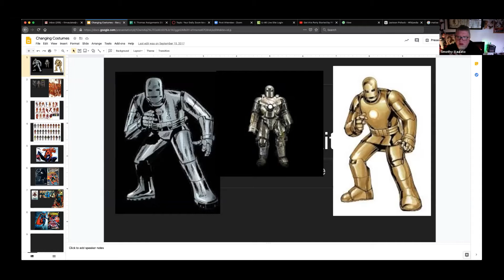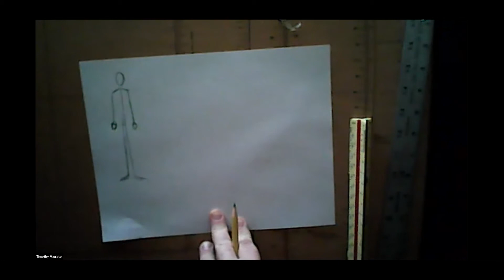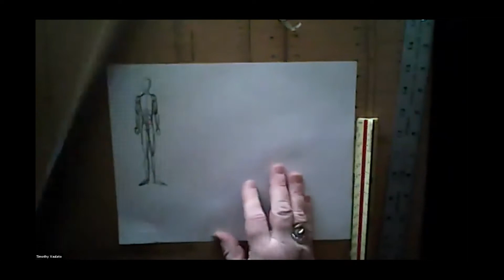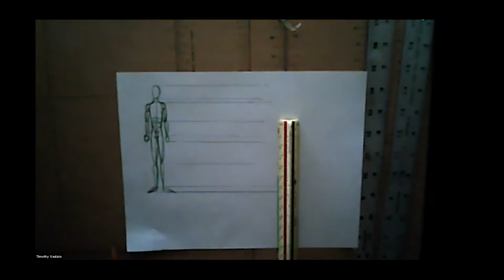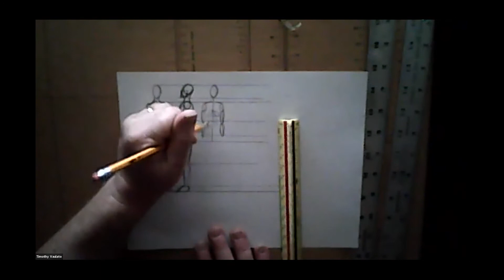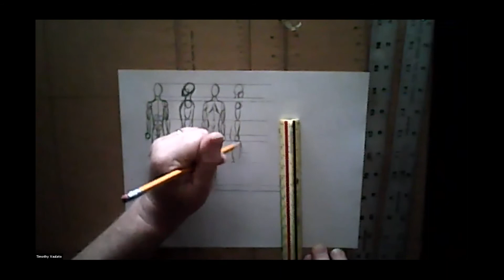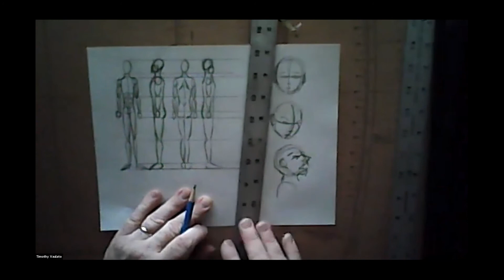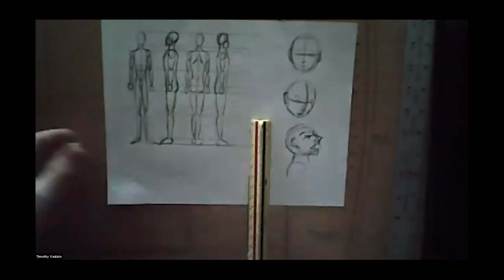Vaulato's Art Class character sheet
Costume design and Character sheets